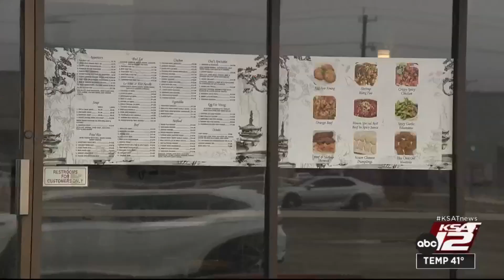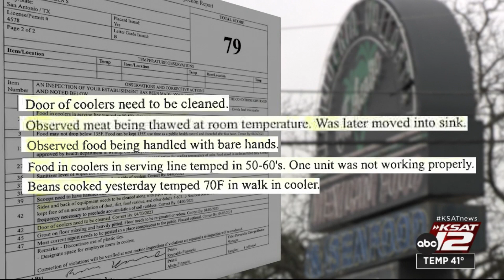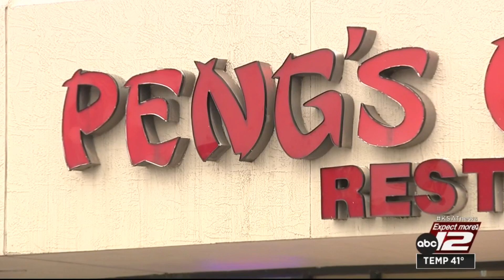Behind the Kitchen Door: Pest infestation leads to suspended license for Asian cuisine restaurant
A Northeast Side Asian cuisine restaurant had its license suspended last month after health inspectors found multiple violations, including an infestation of pests.